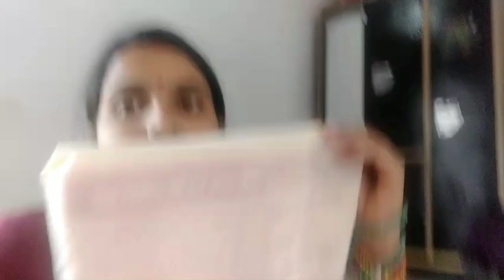waste Paper Bag se banaye sundar cushion 👍vlog